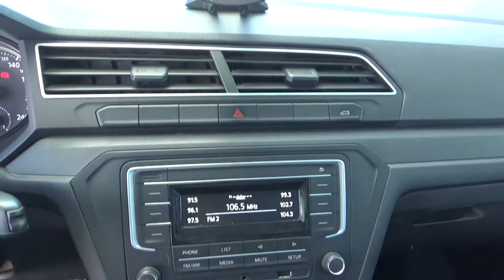Volkswagen / Gol/2019 - 415